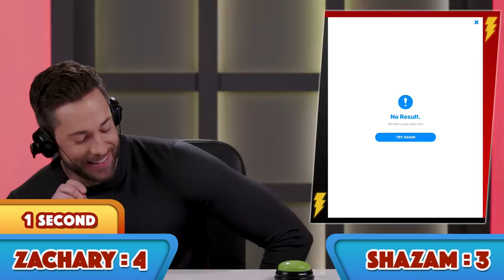GUESS THAT SONG Challenge: SHAZAM! vs. Shazam (Ft. Zachary Levi)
In Theaters April 5th!

Zachary Levi Twitter: @ZacharyLevi
Zachary Levi Instagram: @zacharylevi

Producer - Katie Harper, Sabrina Seiwert
Post Supervisor - Adam Ganser
Editor - Andrea Winslow
Assistant Editor - Connor Buso-Jarnis
Studio Manager - Sam Kim
Jr. Studio Technicians - Jayden Romero & Stephen Miller
Production Assistant - Micah Kearny
Thumbnail Graphics -Lindsey Kindt & Kat Nieto

Shazam! vs. Shazam Guess That Song Challenge (Ft.
Zachary Levi)